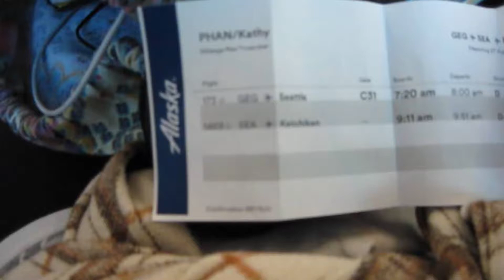Ketchikan, Alaska - Summer 2021 :)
My sweet boyfriend Tommy took me to his cabin in Ketchikan, AK! We spent a week there and it was the best week ever.